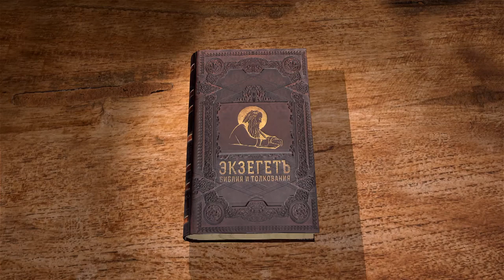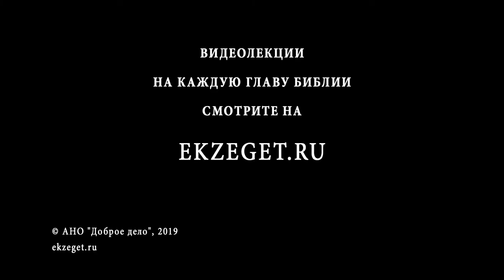Книга пророка Иеремии. Глава 10. Профессор Андрей Десницкий. Библия